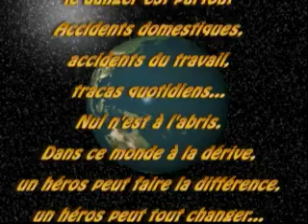S01 e05 - WC à noël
Noël est une période de fête et de joie que rien ne doit gacher. Et pourtant la décoration du sapin, ou la livraison des cadeaux pr le père noël n'est pas toujours une mince affaire. Un problème ? Wonder Captain a toujours une solution !